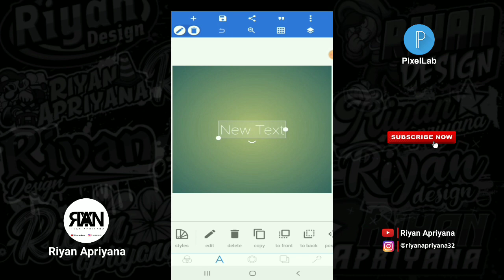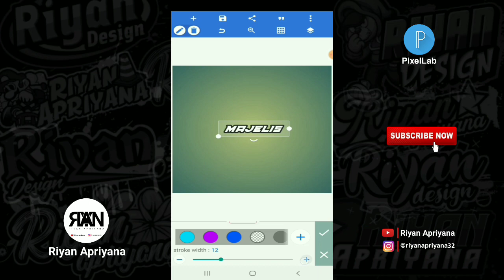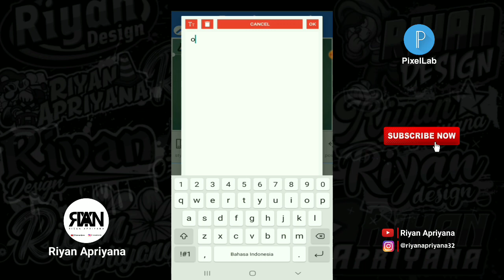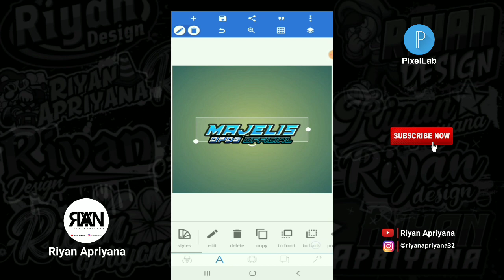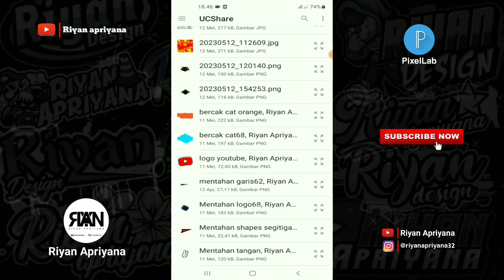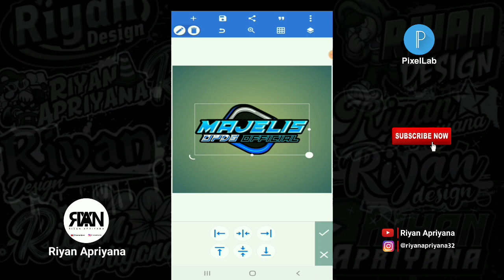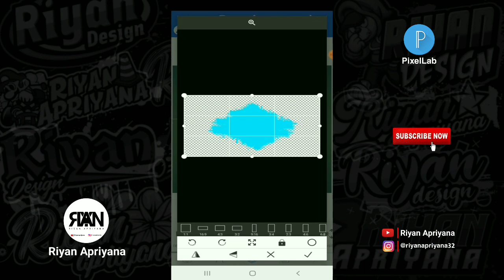CARA MEMBUAT LOGO RACING DI PIXELLAB | MAJELIS OPDS OFFICIAL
Oke teman-teman kembali lagi bersama saya dichannel Riyan Apriyana pada video kali ini saya akan memberikan video tutorial lagi ya teman-teman yaitu : CARA MEMBUAT LOGO RACING DI PIXELLAB | MAJELIS OPDS OFFICIAL:) Oke teman-teman langsung saja tonton videonya sampai selesai ya🙏

Yang mau request video selanjutnya bisa komen dibawah👇

*TERIMA KASIH*

-Bahan :
- Mentahan logo68+bercak cat :